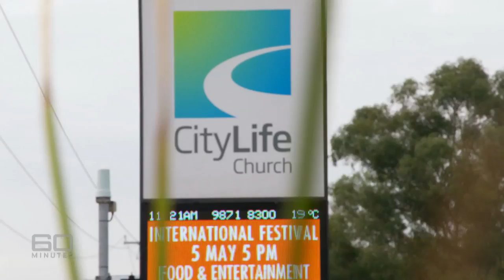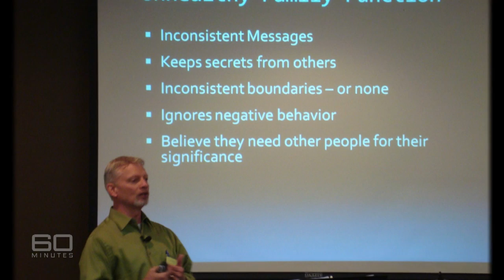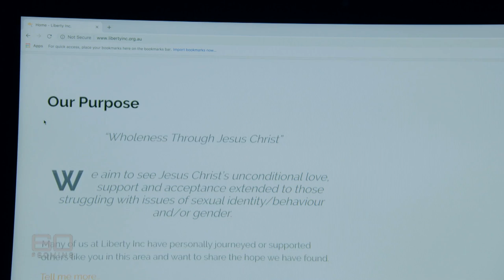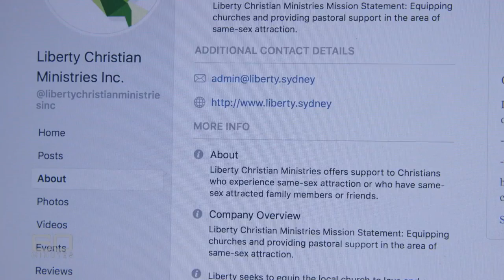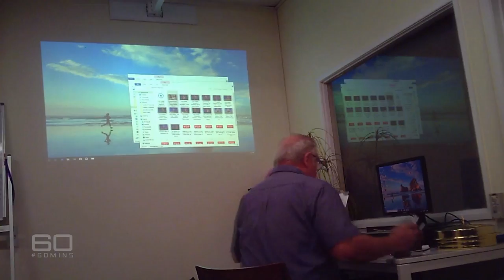Undercover investigation exposes current face of Gay Conversion Therapy | 60 Minutes Australia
These days in Australia, and other western countries, isn’t it a given that we make our own choices about our sexuality? Not only that, but whatever those decisions, isn’t it guaranteed that they will be respected and supported? Surprisingly the answer is often no. Some fundamentalist churches still actively preach that homosexuality is a sin, and they think a bizarre mix of prayer and threat is the way to fix it. As Sarah Abo reports in a special 60 MINUTES investigation, a form of gay conversion therapy continues to be practised on mainly young Australians who have been deemed “broken” by church ministers and counsellors. But shamefully, far from doing God’s work, these people are causing lifelong damage.